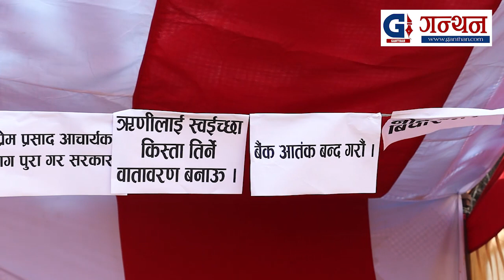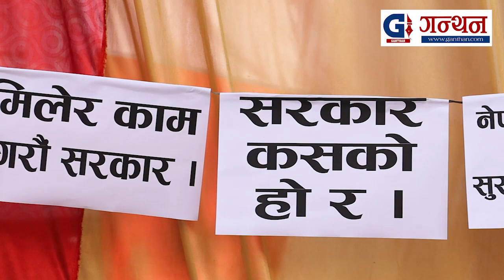बैंकको ब्याजदर घटाउनुपर्नेलगाएत ६ वटा माग सहित पोखरामा रिले अनशन